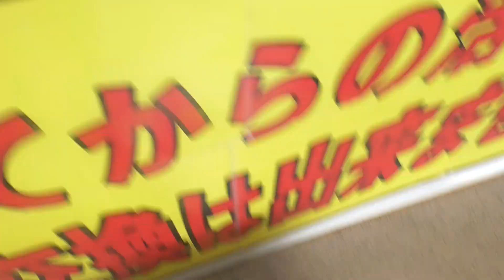ゾウリエビって、食べたことがありますか？身は少ないのですが、濃厚でとても美味。セミエビの仲間で、独特の形状をしているユーモラスな生物を、観賞用に飼育します。9月28日水曜日。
ゾウリエビは地元ではヘカエビとよばれ、少量ですが水揚げされています。

在日本很少見的蝦的介紹。
Zori 蝦，因為它看起來像鞋類涼鞋。
它的身子很小，但它很豐富，很好吃。
具有獨特形狀的幽默生物被培育用於觀賞目的。 星期三，9 月 28 日。
일본의 특이한 새우 소개.
신발의 초신에 있기 때문에, 초이 새우.
몸은 적지만 농후하고 매우 맛.
독특한 형상을 하고 있는, 유머러스한 생물을, 관상용으로 사육합니다. 9월 28일 수요일.

An introduction to shrimp, a rarity in Japan.
Zori shrimp because it looks like sandals of footwear.
It has a small body, but it is rich and very delicious.
Humorous creatures with unique shapes are bred for ornamental purposes. Wednesday, September 28th.

Знакомство с креветками, редкостью в Японии.
Креветки зори, потому что это похоже на сандалии из обуви.
У него небольшое тело, но оно богатое и очень вкусное.
Юмористических существ с уникальными формами разводят в декоративных целях. Среда, 28 сентября.

Une introduction à la crevette, une rareté au Japon.
Crevette Zori car elle ressemble à des sandales de chaussures.
Il a un petit corps, mais il est riche et très délicieux.
Des créatures humoristiques aux formes uniques sont élevées à des fins ornementales. Mercredi 28 septembre.

Giới thiệu về tôm, một loài hiếm ở Nhật Bản.
Zori tôm vì nó trông giống như dép của giày dép.
Nó có một thân hình nhỏ, nhưng nó đậm đà và rất ngon.
Những sinh vật hài hước với hình dáng độc đáo được nuôi để làm cảnh. Thứ 4, ngày 28 tháng 9.

চিংড়ির একটি পরিচিতি, জাপানে একটি বিরলতা।
জোরি চিংড়ি কারণ এটি ফুটওয়্যারের স্যান্ডেলের মতো দেখতে।
এটি একটি ছোট শরীর আছে, কিন্তু এটি সমৃদ্ধ এবং খুব সুস্বাদু।
অনন্য আকারের হাস্যকর প্রাণীগুলি শোভাময় উদ্দেশ্যে প্রজনন করা হয়। বুধবার, সেপ্টেম্বর 28.

Uma introdução ao camarão, uma raridade no Japão.
Camarão Zori porque parece sandálias de calçados.
Tem um corpo pequeno, mas é rico e muito delicioso.
Criaturas bem-humoradas com formas únicas são criadas para fins ornamentais. Quarta-feira, 28 de setembro.

कोळंबीचा परिचय, जपानमधील एक दुर्मिळता.
झोरी कोळंबी कारण ते पादत्राणांच्या सँडलसारखे दिसते.
त्याचे शरीर लहान आहे, परंतु ते समृद्ध आणि अतिशय स्वादिष्ट आहे.
अद्वितीय आकार असलेले विनोदी प्राणी सजावटीच्या उद्देशाने प्रजनन केले जातात. बुधवार, 28 सप्टेंबर.

Pengenalan kepada udang, jarang berlaku di Jepun.
Udang zori kerana ia kelihatan seperti sandal kasut.
Ia mempunyai badan yang kecil, tetapi ia kaya dan sangat lazat.
Makhluk lucu dengan bentuk unik dibiakkan untuk tujuan hiasan. Rabu, 28 September.

Eine Einführung in Garnelen, eine Rarität in Japan.
Zori-Garnelen, weil sie wie Sandalen von Schuhen aussehen.
Es hat einen kleinen Körper, aber es ist reichhaltig und sehr lecker.
Humorvolle Kreaturen mit einzigartigen Formen werden zu Zierzwecken gezüchtet. Mittwoch, 28.09.

Japonya'da nadir bulunan karidese giriş.
Zori karidesi çünkü ayakkabı sandaletlerine benziyor.
Küçük bir gövdesi var ama zengin ve çok lezzetli.
Eşsiz şekillere sahip mizahi yaratıklar, süs amaçlı yetiştirilmektedir. 28 Eylül Çarşamba.

झींगा का परिचय, जापान में एक दुर्लभ वस्तु।
ज़ोरी झींगा क्योंकि यह जूते के सैंडल जैसा दिखता है।
इसका शरीर छोटा है, लेकिन यह समृद्ध और बहुत स्वादिष्ट है।
अद्वितीय आकृतियों वाले विनोदी जीवों को सजावटी उद्देश्यों के लिए पाला जाता है। बुधवार, 28 सितंबर।

Una introducción a los camarones, una rareza en Japón.
Camarón Zori porque parece unas sandalias de calzado.
Tiene un cuerpo pequeño, pero es rico y muy delicioso.
Criaturas divertidas con formas únicas se crían con fines ornamentales. Miércoles 28 de septiembre.

ความรู้เบื้องต้นเกี่ยวกับกุ้งที่หายากในญี่ปุ่น
กุ้งโซริเพราะมันดูเหมือนรองเท้าแตะ
ถึงตัวจะเล็กแต่เข้มข้นและอร่อยมาก
สิ่งมีชีวิตที่ตลกขบขันที่มีรูปร่างเฉพาะตัวได้รับการเพาะพันธุ์เพื่อการตกแต่ง วันพุธที่ 28 กันยายน นี้

Isang panimula sa hipon, isang pambihira sa Japan.
Zori shrimp kasi parang sandals ng footwear.
Maliit ang katawan nito, ngunit mayaman at napakasarap.
Ang mga nakakatawang nilalang na may kakaibang hugis ay pinalaki para sa mga layuning pang-adorno. Miyerkules, ika-28 ng Setyembre.

ការណែនាំអំពីបង្គា ដែលកម្រមាននៅក្នុងប្រទេសជប៉ុន។
បង្គា Zori ព្រោះវាមើលទៅដូចជាស្បែកជើងប៉ាតា។
វា​មាន​រាង​តូច ប៉ុន្តែ​វា​សម្បូរ និង​ឆ្ងាញ់​ខ្លាំង​។
សត្វកំប្លែងដែលមានរូបរាងប្លែកៗត្រូវបានបង្កាត់ពូជសម្រាប់គោលបំណងលម្អ។ ថ្ងៃពុធទី 28 ខែកញ្ញា។

Pengenalan udang, sesuatu yang langka di Jepang.
Udang zori karena bentuknya seperti sandal alas kaki.
Ini memiliki tubuh kecil, tetapi kaya dan sangat lezat.
Makhluk lucu dengan bentuk unik dibiakkan untuk tujuan hias. Rabu, 28 September.
Un'introduzione ai gamberi, una rarità in Giappone.
Zori gambero perché sembra un sandalo da calzatura.
Ha un corpo piccolo, ma è ricco e molto delizioso.
Creature umoristiche con forme uniche sono allevate a scopo ornamentale. mercoledì 28 settembre.